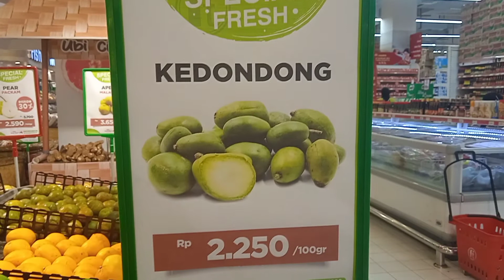BUMIL NGIDAM YANG BESAR - BESAR || KEDONDONG JUMBO BEGINI TERNYATA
Ngidam kedondong
Makan kedondong super besar
Makan kedondong jumbo
Kedondong super jumbo
Ibu hamil makan kedondong
Harga kedondong jumbo
Rasanya kedondong jumbo
Review kedondong jumbo
Kedondong super besar
MUKBANG kedondong